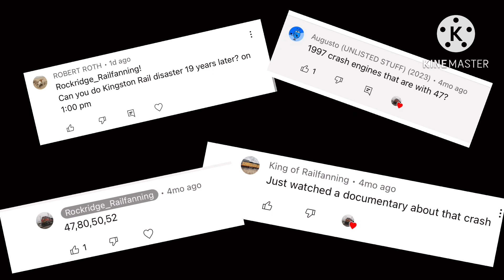Kingman train derailment 26 years later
August 9. 1997 Amtrak’s Southwest Chief derailed in Kingman,AZ. Nobody was killed during the accident. 173 and 10 Amtrak employees where injured.